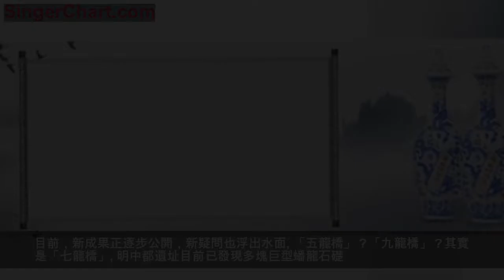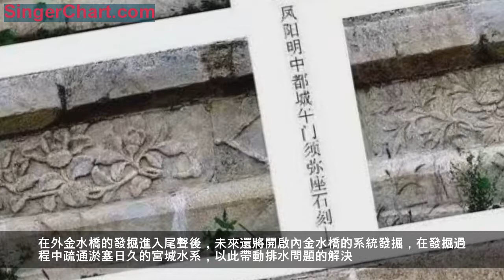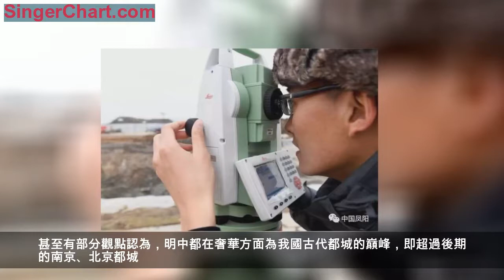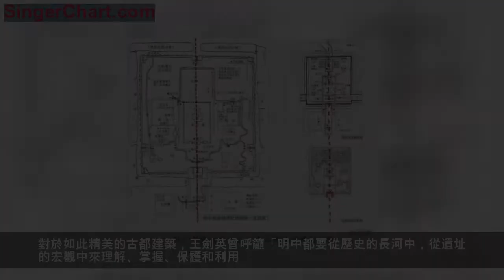鳳陽驚現「七龍橋」！龍鳳石雕、蟠龍石礎也冠絕天下！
明中都，是一座恢宏的都城。作為明初規劃和營建的第一座都城，明《中都志》稱它「規制之盛，實冠天下」，其建設體現了《考工記》中古代都城建設的設想，以對稱為基本特點，一條中軸線縱貫南北，宮殿分列，繁華侈麗，其午門須彌座和奉天殿石礎的雕飾，在規制與奢華程度方面都超過北京故宮。
這是一座悲情的都城。出於種種原因，明中都沒有徹底建成，也沒有正式啟用，在失去了原有的政治光環淪為「陪都」後，又先後經歷李自成的縱火、清前期的降格、「破四舊」的洗禮，再加上風雨的侵蝕、歲月的變遷，明中都大部如今僅剩下斷壁殘垣。
這還是一座神秘的古都城。世人皆知鳳陽縣城以東的小崗村，卻對縣城西北的明中都遺址鮮有了解，即便鳳陽是因中都營建時「席鳳凰山之陽為殿」而得名。在鳳陽縣，老人們一般將明中都遺址稱為「老縣城」。
從2015年起，經國家文物局的批准，安徽省文物考古研究所正式啟動明中都遺址的發掘工作。今年，在安徽省考古所的邀請下，故宮博物院的考古力量也加入進來，聯合對外金水橋等遺址進行系統發掘。目前，新成果正逐步公開，新疑問也浮出水面。
「五龍橋」？「九龍橋」？其實是「七龍橋」
明中都遺址目前已發現多塊巨型蟠龍石礎
就在截稿前，安徽省文物考古研究所明中都遺址考古發掘負責人王志還興致沖沖地向記者透露了新的發現。「這幾天外金水橋的發掘過程中，我們又確定了各段河道的底面都用磚做了海墁。」他說。
「這有什麼功能和意義呢？」記者問。
「此舉可保持河底平整，有效防止河水沖刷河底，且提升景觀效果。這一發現，再加上前段時間在外金水河發掘出的磚砌駁岸，以及錯落有致的河床高度等，都是營建等級規制極高的體現。」王志顧不上吃晚飯，耐心地向記者解釋。
這番對話，也把記者的思緒帶回了數天前的明中都考古現場。
行走在初冬的午門廣場前，面對眼前厚重的明城牆，草木蕭瑟之時更有威嚴之感。如今，明中都遺址除卻午門和南牆西側及西牆共1100米左右的城牆，其餘地上建築都不復存在：宮殿變荒丘、城門變土堆，城牆也變成了公路。
今年9月，安徽省文物考古研究所聯合故宮博物院考古所對明中都外金水橋遺址展開了揭露發掘。記者從午門出發，向南行進不過百米，便來到發掘現場。從位置上看，明中都外金水橋位於午門以南，承天門以北，這與後期的南京、北京外金水橋位於承天門（天安門）以南不同。
而這，也與歷史學者、明中都皇城的「再現者」王劍英的觀點不謀而合——「進承天門往北，經御橋（外金水橋、外五龍橋）至午門前廣場」。
但是，也有和王劍英觀點不一致的地方。意料之外的不同，著實讓王志「喜出望外」。之前，「五龍橋」一直是主流觀點，王劍英也依據明《鳳陽新書》所載「御橋五座，在午門南」贊同這一觀點；近年來，還流傳「九龍橋」的說法。而隨著外金水橋遺址發掘進入尾聲，橋樑數量的謎底也已揭曉。

原來，那兩種說法都不對。記者在現場看到，河床之上，有7座橋的單拱橋券出現，是為「七龍橋」；每個橋拱由白玉石通過榫卯結構連接形成券臉，內以磚券。從橋券的分布還可以推斷出，外金水橋呈「2—3—2」東西對稱的布局——這都與北京外金水橋不同：北京天安門五個門洞對應五座三拱橋，另外在太廟和社稷壇各對應一座單拱橋。而明中都午門設計為「明三暗五」，東西兩側各有一個掖門，中間三座外金水橋為一組和午門中間三門洞對應，邊上各以兩座為一組，對應午門的兩「觀」。
「這七座橋整體構成中軸線上的外金水橋，最中間一座為御路橋。各橋在建造上暗含了等級秩序。」王志說，「『七龍橋』的發現將更新我們對明中都中軸線建築布局的認識。它勘正了《鳳陽新書》造成的誤解，印證了《明太祖實錄》中的記載。」
道路系統是否建成仍無定論
午門之南，在外金水橋和長安街之間有兩處土堆，那是承天門發掘回填後的遺蹟。考古發現，承天門城台呈長方形，城台中間原有三個門洞，與午門中間門洞基本對應，共同位於明中都的中軸線上。而在兩側禁垣牆接近城台處，還各開有一門。城台的墩台為外包磚內夯土結構，包磚厚度4.8—5米。夯土芯為夾磚瓦夯土，也就是一層磚瓦一層土。
為什麼要進行如此細緻、涉及多學科的分析呢？
王志笑著說：「考古不是為了挖寶貝炫耀，而是要獲取歷史信息。以承天門遺址發掘為例，通過發掘可以了解到承天門的布局、規制、建造工藝、興廢過程等信息，以揭示其科學、歷史價值。」
「從發掘的承天門與午門，東、西華門對比看，幾座城門在城台的長寬尺度、門洞數量及尺寸、建築用材和砌法上都存在著顯著差異，這些差異體現了規制、等級的區別。」王志對記者說。
目前，從2015年開始的承天門遺址發掘已基本完成。三年的時間，對於明中都的整體發掘而言，或許只是歷史長河中的一瞬間。儘管明中都遺址發掘有著得天獨厚的便利條件：中都城是建在高亢的原土層上；罷建至今沒有進行過大規模的改建，地層不太亂；遺物仍在原位，遺址清晰可辨等。但也有著先天性的「無奈」：規模太大、地下水位高企、排水不便等。
在現場待了3年的王志對「水患」深有體會。地下40—50厘米即可見水，排水不暢，不僅影響對重要遺蹟的判斷，還容易造成坍方垮塌，使遺蹟本身受到威脅。此外，在含水的淤泥層進行發掘，可謂拖泥帶水，人力鏟杴進展緩慢，速度只有普通土層的五分之一。他說，金水河發掘的前期工作早在去年5月就已經開始，但出水量巨大，工作開展極為困難。
「外金水橋發掘，最大的困難就是水。」故宮博物院考古所博士後王太一今年作為故宮力量的一員，投入現場發掘工作。據他介紹，安徽省文物考古研究所與故宮博物院聯合成立明中都考古工作站後，團隊定下了打通水系的目標。在外金水橋的發掘進入尾聲後，未來還將開啟內金水橋的系統發掘，在發掘過程中疏通淤塞日久的宮城水系，以此帶動排水問題的解決。

路網也是下一步工作的重點。外金水橋發掘前，考古隊解剖了5處可能有道路的位置，其中午門外御道上解剖兩處，結果僅發現清代磚鋪道路和疑似明代道路的基礎；西華門——西安門解剖一處，在現代道路下只有生土；西華門——東華門間解剖兩處，僅發現清代白玉石大街。在外金水橋發掘中，御路橋兩側同樣也屬於必要的交通要道，但仍未能發現明確的明初道路或路基。所以，作為築城的收尾工作，明中都「功將完成」之際是否已經完成道路系統的建設，仍未有定論。
藏起來，還是請進來？如何保護好僅剩的遺蹟？
三年的發掘，也讓王志增添了很多新疑問。
奉天殿基址先後做了三次發掘，但形制卻「越來越複雜」：從最初的中心台基「中」字形，到「凸」字形，再到「工」字形。「我們最新發現，之前三次發掘可能只發掘了奉天殿南面的一部分，奉天殿基址在清代被改建過，而且最初很可能並非單殿，而是和北京故宮一樣的三大殿。要釐清平面形制，仍需進一步工作。」王志說。
金水河的疑問也不少。在發掘中，他發現，外金水河的河床有金水橋處，要比無金水橋處深得多，在河道經過外金水橋流出之際，河床又突然變窄變高。難道這與景觀和儀式功能有關？而無實用的排水功能？由於外金水河東部出口被居民區覆蓋，那外金水河是直接向東南流出還是折向北後，接入午門東邊的南護城河？對此，王志心底也沒有答案。
對於此次明中都外金水橋的發掘，故宮博物院考古所副所長徐海峰評價道：「沒想到此次外金水橋發掘能看到如此完整的基礎構造，其平面布局也很清楚，為了解北京紫禁城金水橋橋面以下基礎構造、建造工藝找到了很好的參照範本。」
一直以來，明中都和明初其他兩都（南京、北京）之間就被認為有千絲萬縷的聯繫。在文物專家、故宮博物院原副院長單士元看來，北京宮殿布局和中都類似，如午門、紫禁城四角樓、三大殿、東西六宮、左祖右社、內外金水河等。鳳陽宮殿在萬歲山之南，北京則在宮殿之後築一土山為紫禁城屏障，亦取名萬歲山。鳳陽宮殿左右有日精峰、月華峰，北京紫禁城則有日精門、月華門以象徵之。所以中都宮殿應是北京紫禁城最早的藍本。

甚至有部分觀點認為，明中都在奢華方面為我國古代都城的巔峰，即超過後期的南京、北京都城。對此，文獻上的證據包括，洪武二年（1369年）後，「令天下名材至斯」「九萬工技之人」「御道踏級文用九龍、四鳳、雲朵；丹陛前御道文用龍、鳳、海馬、海水、雲朵」「雕飾奇巧」「城河壩磚腳五尺，以生鐵鎔灌之」。而在洪武八年（1375年）「詔罷中都役作」後，明太祖要求營建南京「但求安固，不事華麗」「吾後世子孫，守以為法」，明成祖要求「營建北京，宮殿門闕，悉如洪武舊制」。

多年來積累的考古成果也可以給出一定的參考，其中最具代表性的證據便是石雕。明中都午門、午門洞兩側的白石須彌座，連續不斷地鑲嵌著總長達四五百米的白玉石浮雕、浮雕高32厘米，長度不等，深度更是達到了3—5厘米。其中，龍鳳石雕占了塊數的40%、長度的45%，雲、方勝等裝飾石雕占了塊數的49%、長度的45%。與之相比，南京明故宮午門須彌座上嵌有少量花飾，深度只有約1厘米，其餘全是光面石塊；而北京午門石雕，只有門東南北兩端左右兩側才各有一個花飾，形象、尺寸幾乎一樣。
此外，明中都宮城內目前至少發現3塊蟠龍石礎，每塊2.7米見方，礎面浮雕蟠龍一圈，蟠龍圈高凸出平面15厘米，寬32.5厘米，外圈直徑1.9米。而北京故宮太和殿石礎直徑僅為1.6米，且是素麵。
對於如此精美的古都建築，王劍英曾呼籲「明中都要從歷史的長河中，從遺址的宏觀中來理解、掌握、保護和利用。它是中國，也許是世界獨一無二、空前絕後的完整的都城遺址，是祖國文化的瑰寶。」
去年明中都遺址成功入選第三批國家考古遺址公園名單後，隨著故宮規劃、展陳優勢力量的加入，鳳陽當地有關部門已醞釀出邊考古、邊保護、邊展示的想法，讓遺址「活」起來。
「目前的考古工作，像發掘外金水橋、承天門遺址，主要都是圍繞明中都中軸線的展示設計而開展的。」王志說。
鳳陽縣文廣新局有關專家則給出了具體建議：「從對遺址本體的保護出發，為了讓考古遺址公園得到可持續發展，其建設不可急於求成，需要給考古時間；在考古遺址公園保護規劃的指導下，可以適當對老百姓開放考古工作現場。比如，外金水橋遺址在挖掘到一定階段後，可以定期開放工地，派專業人員講解外金水橋的發掘情況。增進百姓對考古遺址的理解、欣賞和對民族文化的認同。」
12月24日（周一）起，每周為「中國鳳陽」微信號信息點好看35次以上，就有機會獲得價值60元的半斤裝明太祖經筵酒一瓶
。12月29日（本周六）下午3:00—4:00到鳳陽縣府城鎮文昌街中段38號鳳陽酒廠產品展示廳憑手機現場查驗領取（可乘坐101路公交車前往，或1路至步行街，2路、3路、4路、8路至科技學院南門站，步行前往），每周贈送30瓶，先到先得，贈完為止！